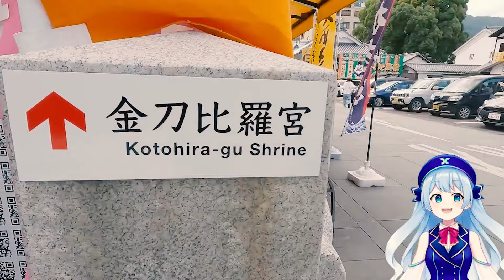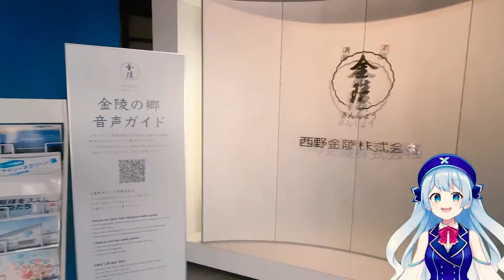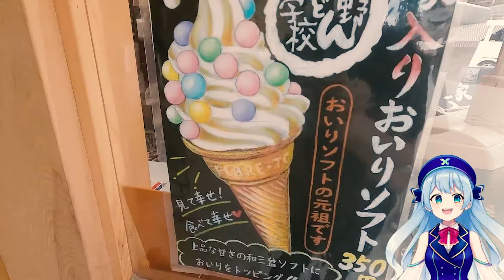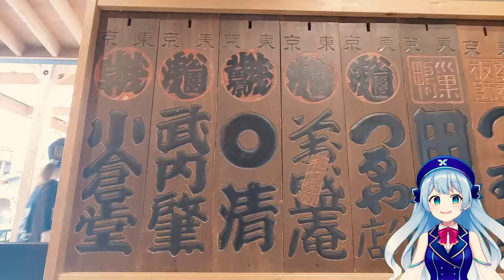【NIPPON HAKU BANGKOK 2023】Kotobus Tourism Promo Video part2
This is a report on NIPPON HAKU BANGKOK 2023, which was held in Bangkok, Thailand from September 1st to 3rd, 2023.
NIPPON HAKU BANGKOK is one of the largest comprehensive Japanese exhibitions in Thailand, offering a variety of attractions such as Japanese travel, food, and contents.

Continuing from the previous time, we will introduce the promotional video of Kotobus, a tourism company that we featured during the event.

Go!Go!JAPAN powered by LittleAKIBA, we would like to spread the charm of the AKIBA subculture to the world, and also convey the charm of various sightseeing spots around Japan.
We also post updates on events we have participated in so far on each SNS, so please take a look.